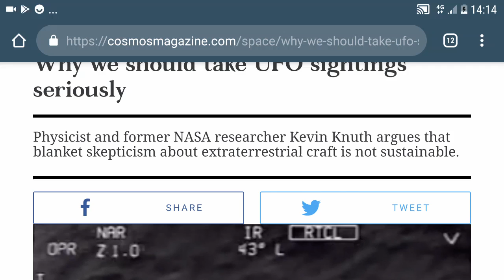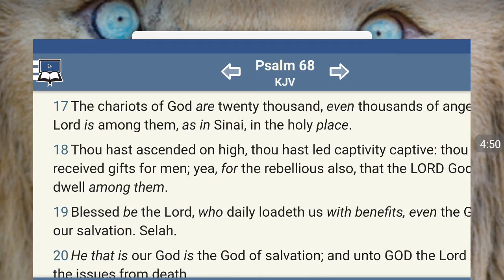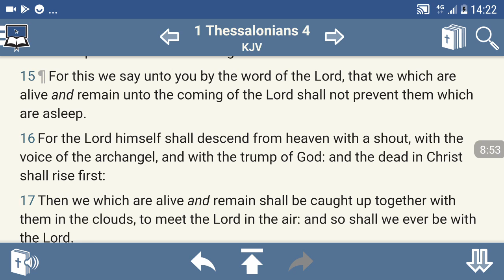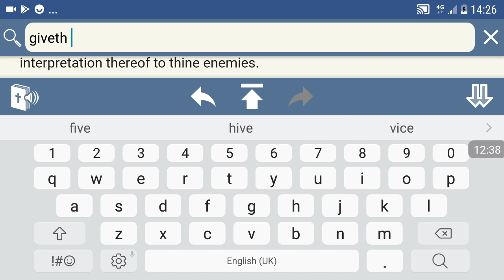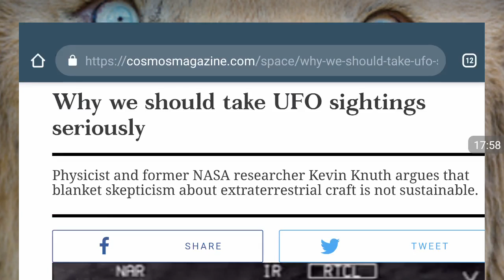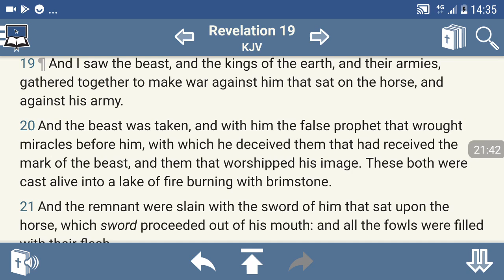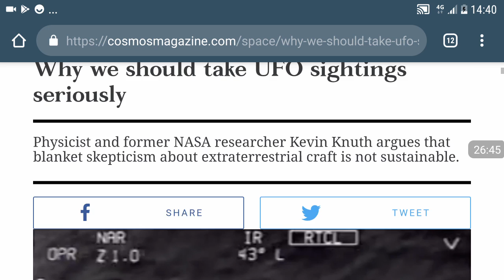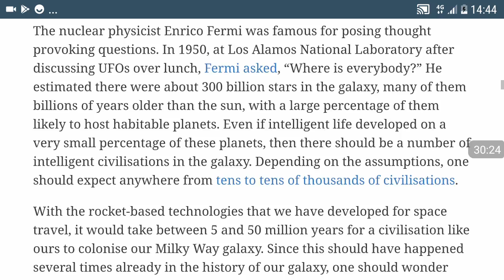THE LORD IS GOING TO BEAM ISRAELITES INTO UFOS!! GmsUKTHEENDISNIGH